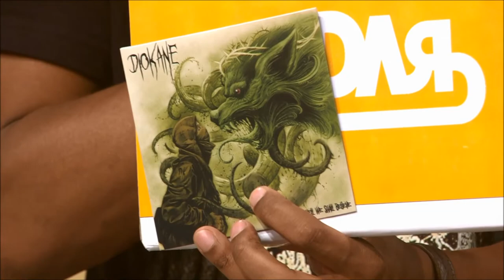Radar | TVE - Diokane - 20/02/2019